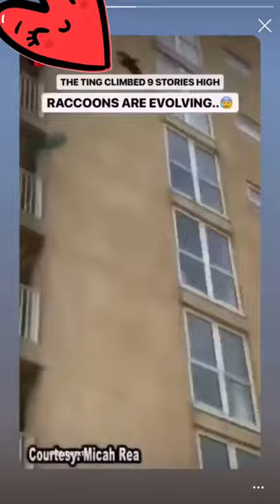Raccoon falls 6 stories